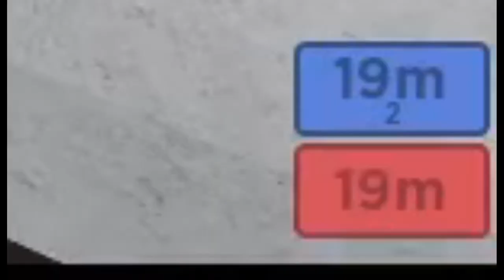I MISSED A GAMMA PYRAMIND AND GLEAM ICIGOOL IN LOOMIAN LEGACY!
I hope the game gives me my first gleam roam soon! Roblox Loomian Legacy Jolly Village event hasn't been too good for me. The firs B2B2B then this.